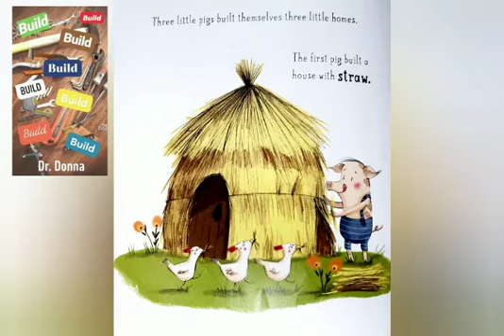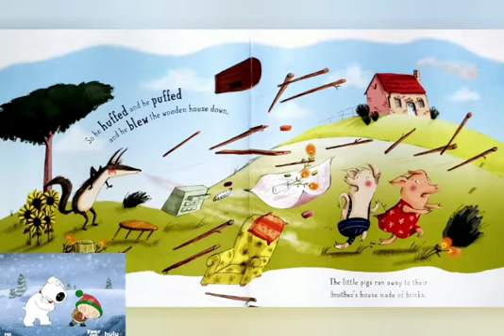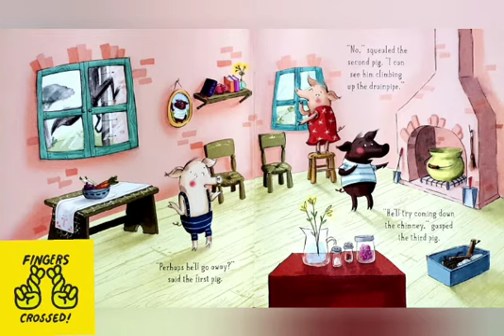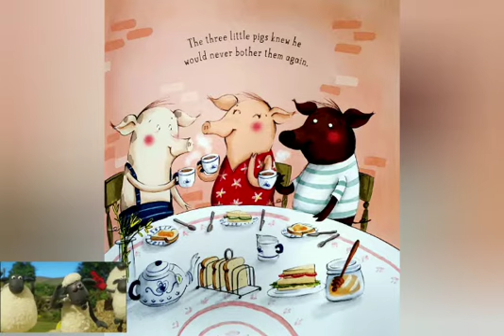Storytelling for kids | Educational | fun | Zoey's story time | The Three Little Pigs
three little pigs built themselves three little homes but a hungry wolf attacked them
would they be able to get rid of him ?